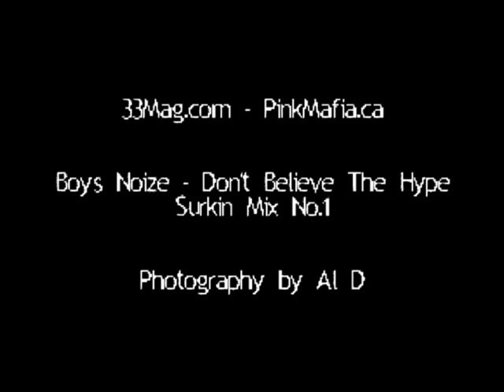Surkin Live @ Wrongbar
*Best viewed in HQ Mode*